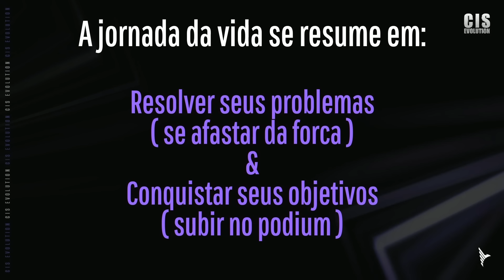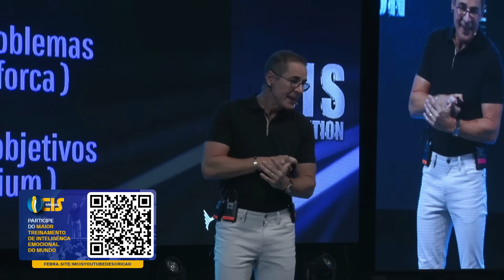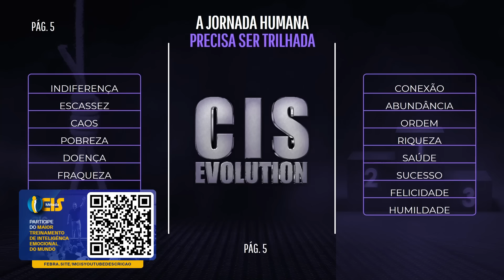Atinja a mentalidade que apenas 1% das pessoas tem | Paulo Vieira